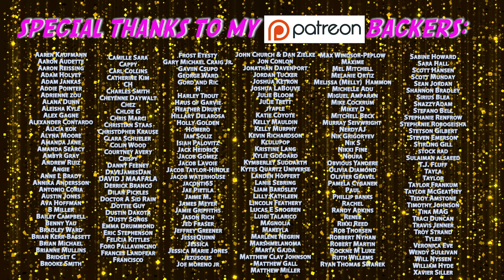BEATDOWN S6 | Episode 17 w/ WILLAM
EDIT: 5/1/20 if you want to see this unblurred FOR FREE, go to my vimeo account (which I cannot link here cuz PORN)
SORRY FOR THE CENSORSHIP in advance.
for all that's missing from this one.  Each year, I do 1 or 2 BEATDOWNS that are more adult in theme and this is one of them.
p.s.
@zachkilian did this hat